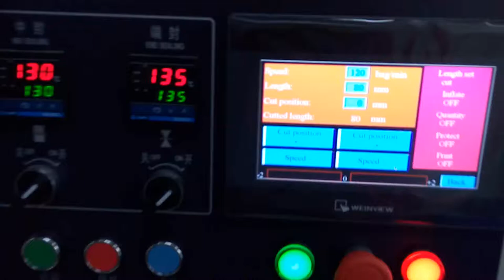KT-250 horizontal packing machine for card pack with card sender